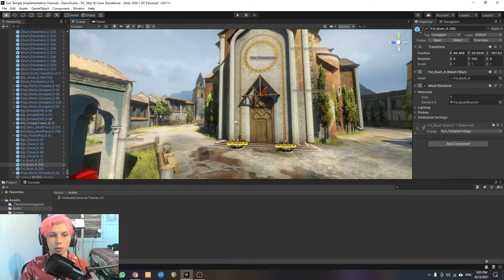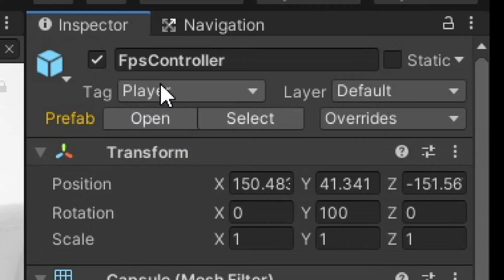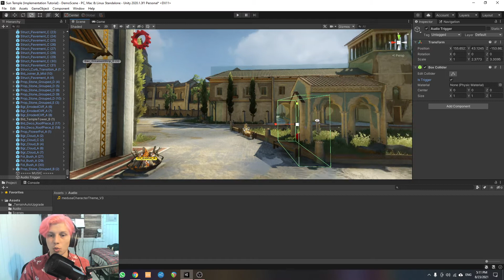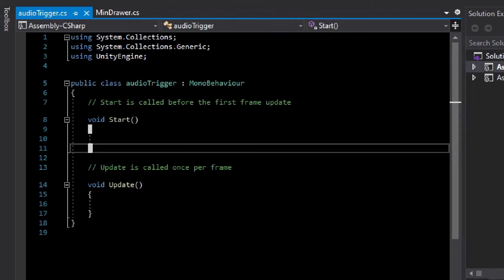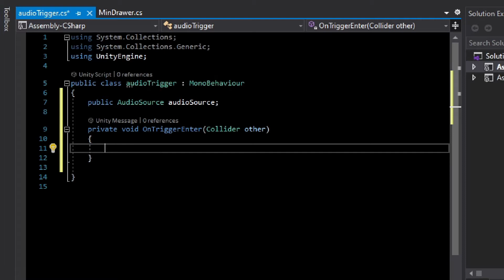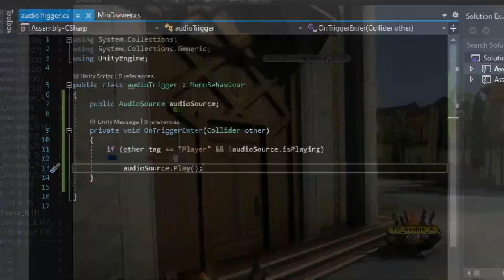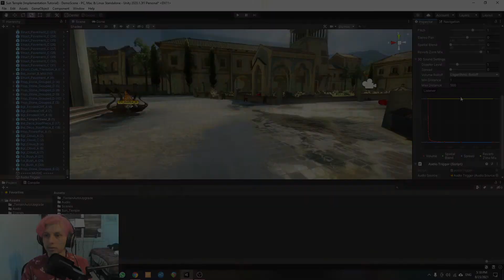How to make your music trigger in Unity (link to FREE ASSETS in the description)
One of the most useful audio-related tools you will learn in Unity is how to create an audio collider. Join me as we create a very simple script to make your music or sound effect play whenever you want it to!

TIMESTAMPS:

00:00 Introduction
01:16 Rigidbody Component
01:57 Setting up the Box Collider
03:09 Writing our script
05:20 Demonstration
06:16 Outro